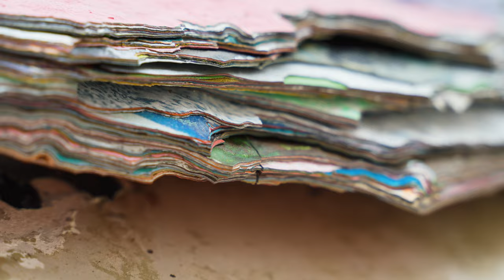Epic Barcelona Food Tour: Where to eat in Barcelona. The best Street food , restaurants and bars.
🍽️ Dive into Barcelona's Food Scene! 🌮✨ Get ready for a taste bud adventure in the heart of Barcelona. From hidden gems to iconic dishes, join me on a delicious journey through the city's vibrant culinary landscape.

🔥 What's Inside:

00:00 - Intro
00:17 - Sagrada Familia
01:35 - Milk Bar & Bistro
02:25 - Arc De Triomphe
02:51 - Jamon Iberico
03:58 - Bodega Vasconia Tapes
05:33 - Two Schmucks Cocktail Bar
07:15 - La Alcoba Azul Tapas
09:25 - Mana 75 The best paella ever
12:20 - Montjuic Mountain
13:28 - Paradiso Top bar in the world
15:09 - La Boqueria Food Market
16:55 - Parc Guell

🏰 Explore local hangouts for an authentic taste of Barcelona's food culture.
🍤 Feast on seafood delights, tapas, and classic paella that define the city's flavors.
🎉 Experience the lively atmosphere of local markets and street food stalls.

Stay in the loop with exclusive updates and behind-the-scenes fun on social media!

🍴 Featured Restaurants and their Insta:

[Milk Bar & Bistro : @milk_bar_bistro]
[Bodega Vasconia : @BodegaVasconia]
[Cocktail bar Two Schmucks : @Schmuckordie]
[MANA 75 : @mana75barcelona]
[La Alcoba Azul : @_la_alcoba]
[Paradiso : @paradiso_barcelona]
[Marche De La Boqueria : @la_boqueria]